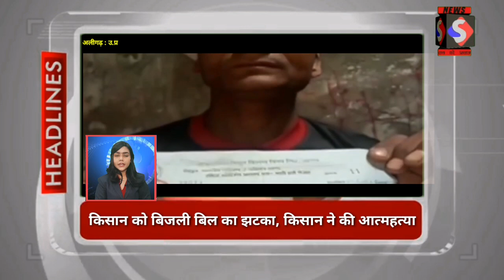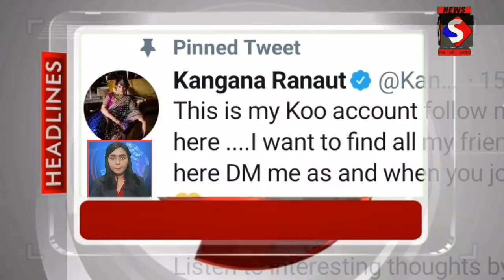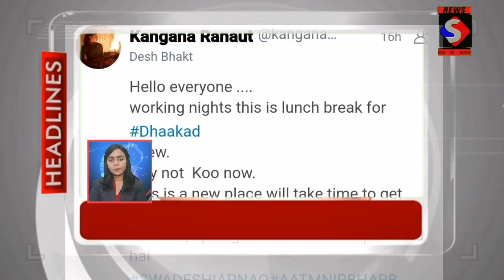आज की मुख्य खबरें 16/02/2021